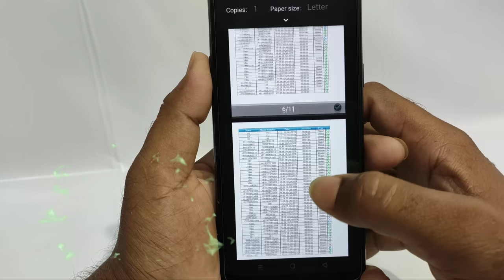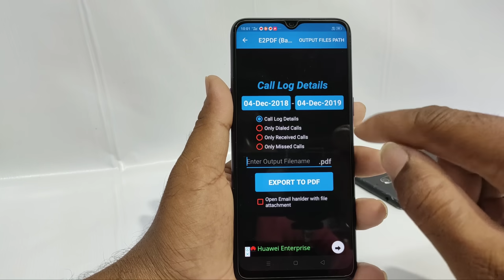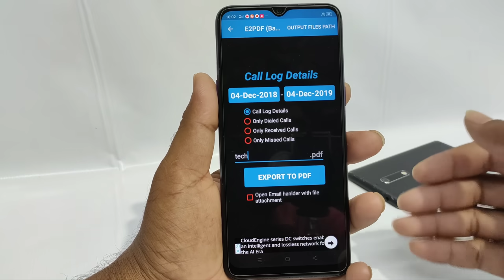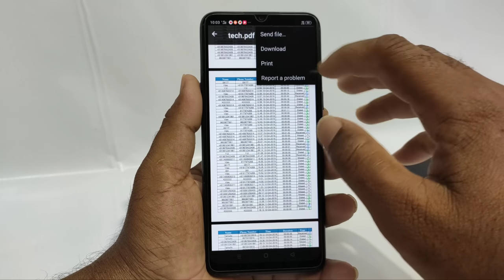how to get call details of your mobile number | get call list History of your Mobile Number telugu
Hai friend s this video ishow to get call details of your mobile number in 2019 and get call list History of your Mobile Number in telugu

@@@@@App details@@@

Download to get free SMS,Call Log backup & Restore with free PDF Backup option.

Now you can get xml or PDF backup of almost everything (Contacts, Specific contact Log, Call Log, SMS backup, Call Log Statistics, SMS Statistics, truecaller ) and you can instantly save these backup in email, Google Drive/ DropBox or save them on any cloud location/where ever you want. Backup and Restore feature is available for SMS and Call log in addition to PDF backup which is available for SMS, Call Log, Contacts and statistics

DISTINCT FEATURES OF APP

1- SMS Backup & Restore/ Favorite SMS Backup into PDF
E2PDF is very simple but highly productive app that allows you to take sms backup of conversation of your loved once and then never loose that again. You can either restore them or can take PDF backup. All you have to do is to select conversation and before taking backup in PDF, whole conversation appears on your screen, you will enter output file name and with one click backup will be created. Generated backup file can be stored on local drive or in email and can be instantaneously shared/ save in cloud location.

So with E2PDF, you can take

* sms backup of your friends conversation for fun
* sms backup of your family and loved once.
* sms backup of your business conversation with your partners or contractor.
With this application, user can also perform sms tracker operation for courts or legal purpose by taking PDF backup in record and then using whole conversation later on as per user requirement.

2- CALL LOG (OPTIONAL DIALED, RECEIVED, MISSED CALL, DATE RANGE)
With Call Log backup and Restore feature, user can take Call log backup and restore it in any other device. Backup is created in xml format which is also readable. With PDF backup feature, you can select either to take backup of Dialed, Received, Missed call or take complete Call Log and can use it as per your requirement.

2- SPECIFIC CONTACT LOG (OPTIONAL (SMS, CALL LOG))
Select any contact and get PDF backup of Call Log and detailed SMS conversation/ SMS chat of your loved ones. This Truecaller Specific Contact backup feature allows user to take call or sms backup of any specific contact. Truecaller feature is completely free. With this SMS tracker feature, user can track sms or call log of any contact.

1)how to get call details of any mobile number in telugu,
2)get call history of any mobile number,
3)how to get call details of any mobile number,
4)how to get call details of any mobile number free,
5)how to get call history,
6)how to find call details of any number,
7)how to check call history of an airtel number,
8)how to get call details of any mobile number free,
9)how to get call list history